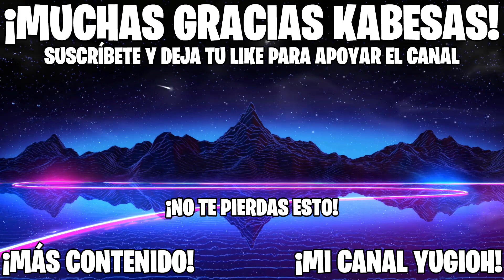🦖☠️ ACECHADOR DE TUMBAS ⚰️ CÓMO CONSEGUIR MONTURA REPOSO DE LOS REYES MÍTICO 🛕 | World of Warcraft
En este vídeo veremos cómo conseguir la montura Acechador de Tumbas, ésta montura nos la puede soltar el Rey Dazar, último jefe de la Mazmorra Reposo de los Reyes, en Zuldazar, de Battle for Azeroth en World of Warcraft. Para conseguir la montura necesitaremos hacer la mazmorra entera hasta llegar al último boss el Rey Dazar y derrotarlo en dificultad Mítico, y dentro del cofre podremos encontrar la Calavera de Raptor Momificada, que podrás hacerlo sin dificultad si sigues las instrucciones de este vídeo:
· MONTURA: Acechador de Tumbas
00:00 - Intro
00:26 - Requisitos y Consejos
00:49 - Desbloquear BFA con la HORDA
03:02 - Desbloquear BFA con la ALIANZA
04:21 - Cómo ir a Reposo de los Reyes HORDA
04:32 - Cómo ir a Reposo de los Reyes ALIANZA
05:50 - Hacemos Run de la Mazmorra
08:34 - Conseguimos la Montura
09:15 - Despedida y Cierre